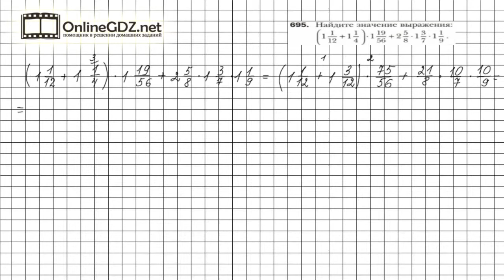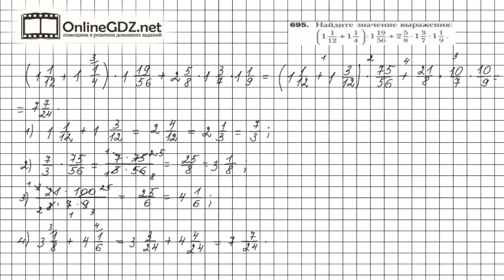Задание №695 - Математика 6 класс (Мерзляк А.Г., Полонский В.Б., Якир М.С.)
Чтобы выполнить задание № 695 в котором требуется найти значение выражения, нужно знать правила на страницах 65, 53. А еще необходимо вспомнить правило сокращения дробей и преобразование смешанных чисел в неправильные дроби и наоборот, правило преобразования десятичной дроби в обыкновенную.